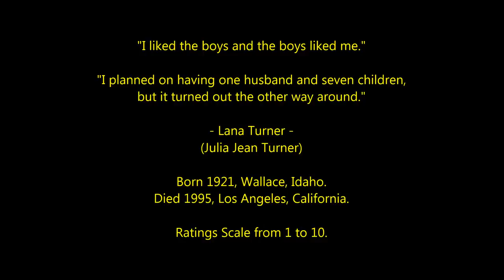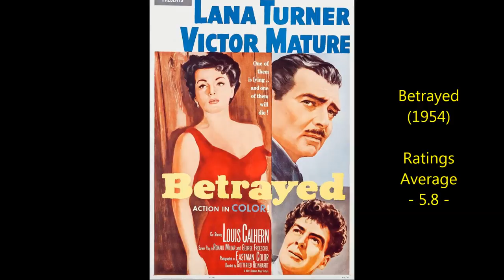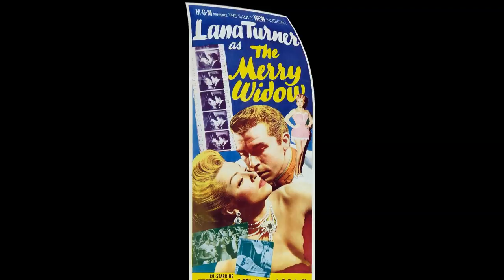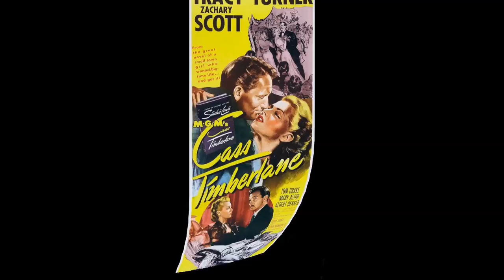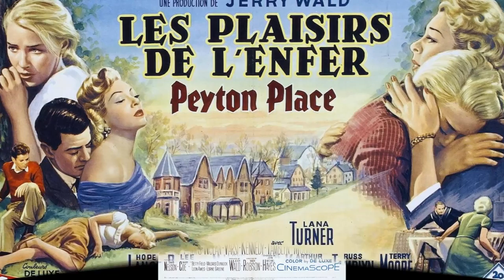Lana Turner - 40 Highest Rated Movies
Revised and Expanded. 40 Lana Turner films ranked and rated 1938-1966.
American Beauty.